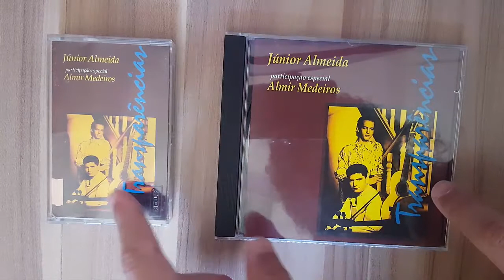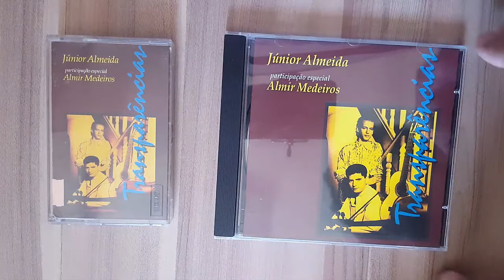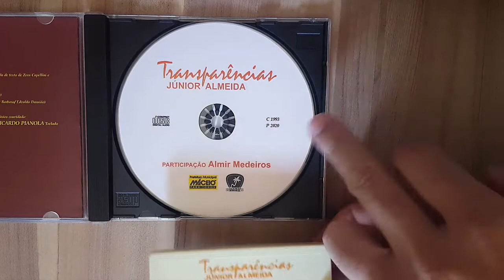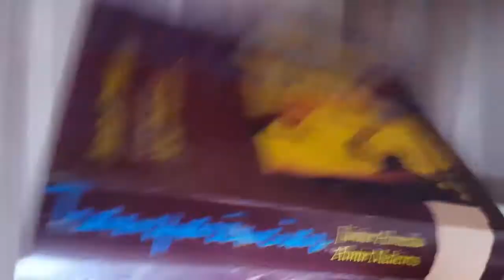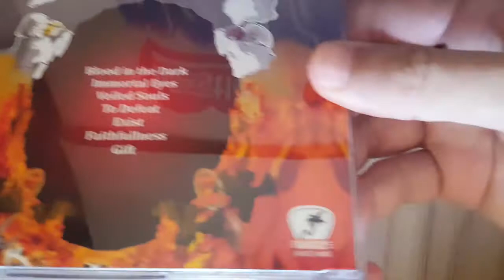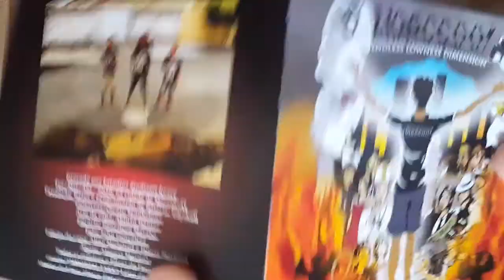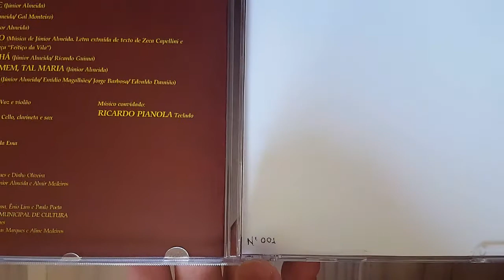Júnior Almeida & Morcegos: Unboxing e Explicações (Transparências e Endless Lowness Dimension)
Unboxing dos novos lançamentos em cd do selo artesanal Alagoas Musical: O primeiro álbum do Júnior Almeida, Transparências, lançado somente em fita k7 em 1993, agora pela primeira vez em Cd, e o novo álbum da Morcegos.

Toda a arte foi feita e ou adaptada por Aline Medeiros, sob a supervisão do Dimas Marques.